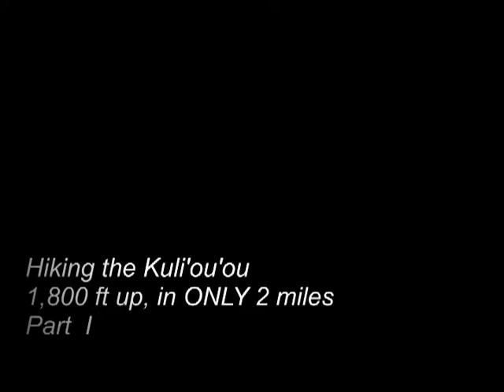"Hiking the Kuli'ou'ou" - Part I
Monday, August 2, 2010 - During our vacation in Hawai'i,  Amy & I hiked the Kuli'ou'ou Ridge Trail, on beautiful Oahu.  The trail climbs 1,800 feet to the top in only 2 miles.  Most other trails climb more than 2,000 feet & can be almost twice as long.  This proves just how steep the Kuli'ou'ou really is.  It was a long 4-hour hike, but we loved every second of it.  We marveled at the fascinating views during our climb & on our descent.  Good times!